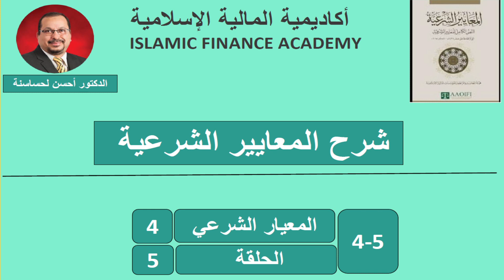Islamic Finance Academy | المعيار الشرعي 4 ـ الحلقة 5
هذه الحلقة الخامسة من شرح المعيار الشرعي الرابع الذي يتحدث عن المقاصة في النشاط المصرفي، وهذه الحلقة مواصلة للحديث عن مختلف الأنواع الأخرى للمقاصة والتي تركز حول المقاصة الاتفاقية مع بيان ضوابطها وشروطها واحكامها الشرعية